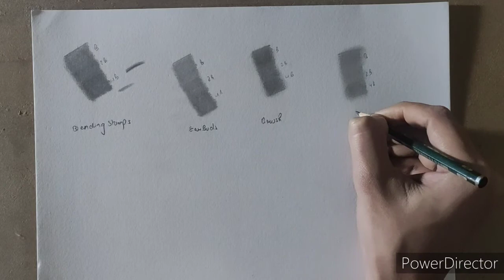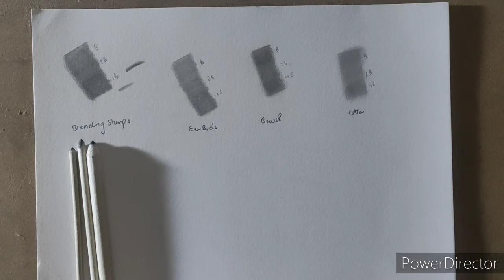4 different tools for shading / blending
Hello everyone
I hope u all like my videos
For any questions :- insta :- godgiftedartis